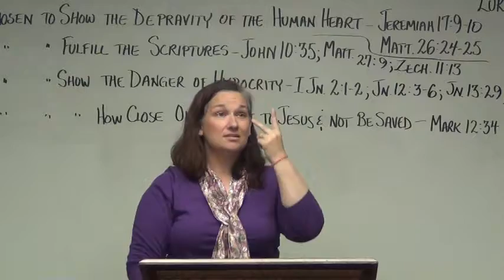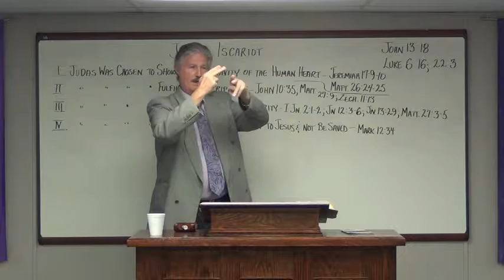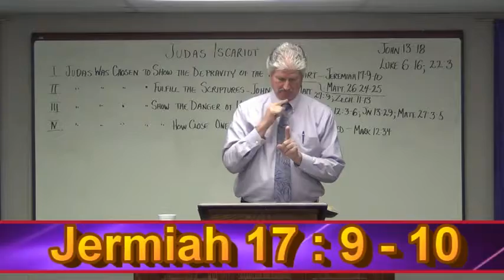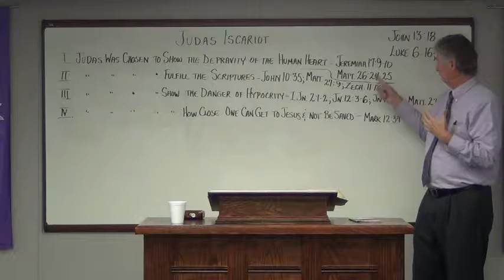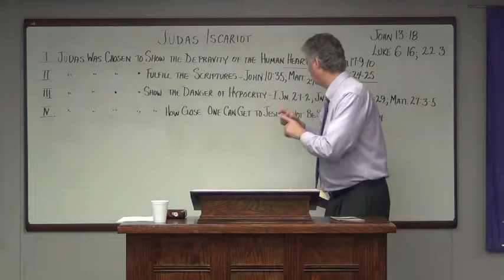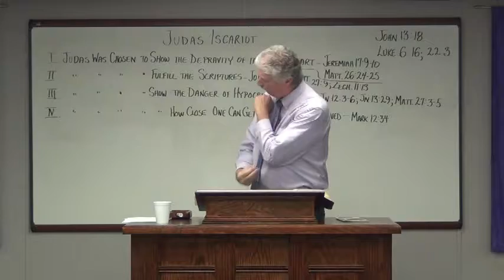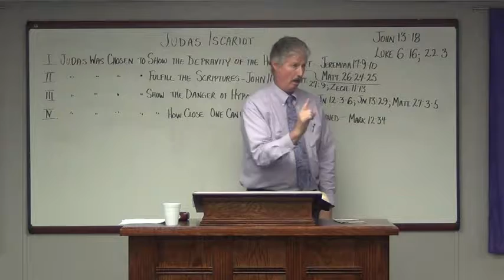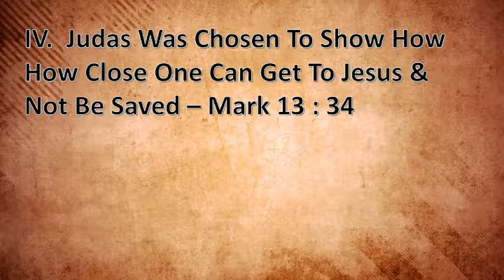April 9, 2017 Judas Iscariot